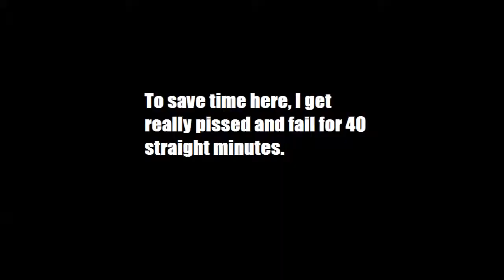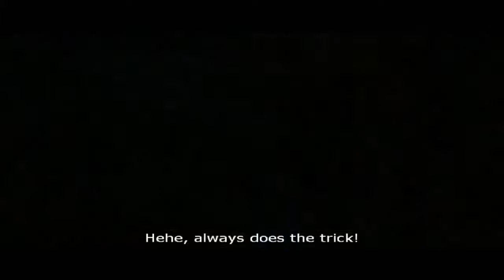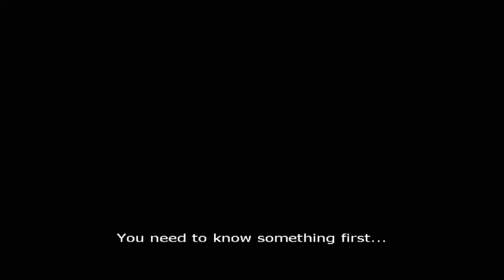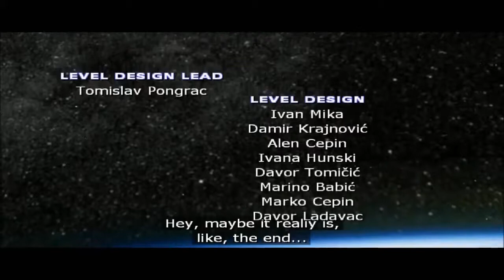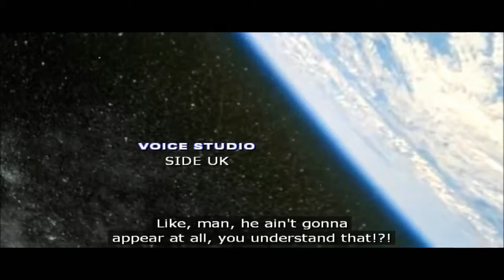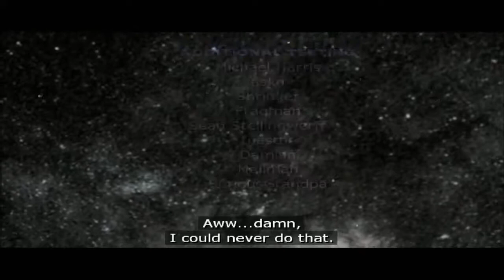Serious Sam 2 stream day 22: FUCKING END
HAHA ITS OVER. JESUS CHRIST THAT ENDING WAS SO BAD.

I spent about a month on this, ugh.